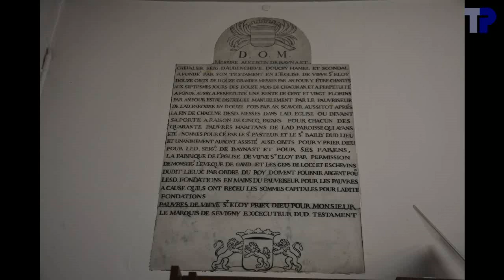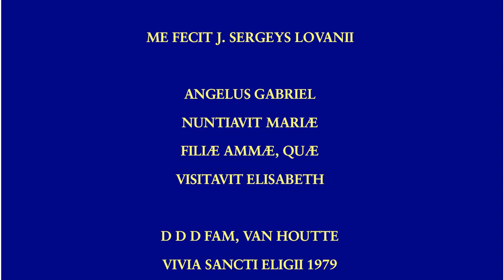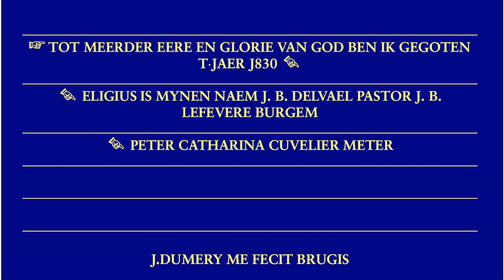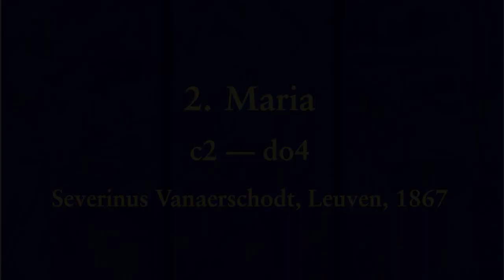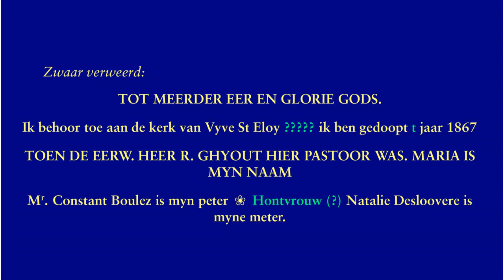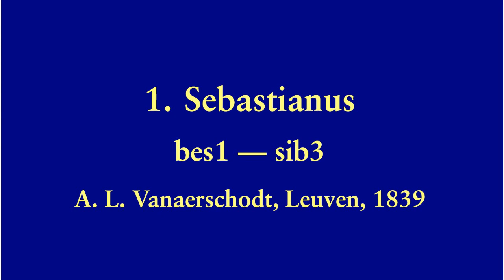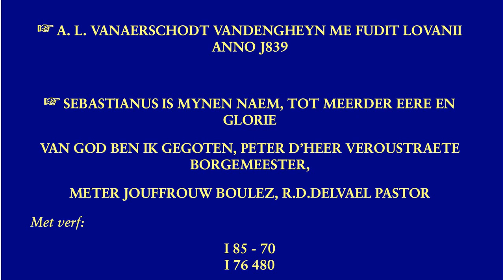Sint-Eloois-Vijve, luidklokken en klokkenspel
5 klokken/bells/cloches:

1. Sebstianus (luidklok---ringing bell)
.A.L.Vanaerschodt-Vandengheyn, Leuven, 1839
.bes1-30 --- sib3
.87.1 cm --- ~400 kg
2. Maria (luidklok---ringing bell)
.Severinus Vanaerschodt, Leuven, 1867
.c2-34 --- do4
.78.5 cm --- ~300 kg
3. Eligius (luidklok---ringing bell)
.J. Dumery, Brugge, 1830
.d2-25 --- re4
.68.8 cm --- ~200 kg
4. zonder naam (vaste klok---chiming bell)
.J. Sergeys, Leuven, 1979
.es2-27 --- mib4
.65.7 cm --- ~180 kg
5. Julius-Aemilia-Josephus-Ludovicus (vaste klok---chiming bell)

Ondanks de verschillende gieters zijn de toonhoogtes van de verschillende klokken nauwkeurig op elkaar afgestemd.
In spite of the different bell founders the tonal intervals are very precise.

De tekst op klok 2 is zwaar verweerd.  Er is alternerend telkens een lijn in Romeinse captialen en in Gotische letters.  Door de verwering zijn de Gotische letters heel moeilijk te lezen.  Een aantal woorden kon niet met zekerheid geidentificeerd worden.
De gieter van klok 2 is volgens Tim Martens Severinus Vanaerschodt, maar er staat geen gieter op de klok vermeld.

Helaas waren er wat krassen op mijn lens, wat voor hinderlijke reflecties gezorgd heeft.
Unfortunately there were some scratches on my lens, causing some reflections.

00:04    Sfeerfoto's
01:02    Klok 5
01:06 .Foto's
01:20 .Opschrift
01:28    Klok 4
01:32 .Foto's
01:46 .Opschrift
01:54    Klok 3 manueel
01:58 .Foto's
02:18 .Opschrift
02:26 .Luiden
03:41    Klok 2 manueel
03:45 .Foto's
04:07 .Opschrift
04:15 .Luiden
05:41    Klok 1 manueel
05:45 .Foto's
06:19 .Opschrift
06:27 .Luiden
08:05    Uurmelodie en uurslag
09:08    Rouwkleppen
10:58    Volgelui
13:55    einde

Met dank aan Tim Martens en Brecht Crabeels voor de organisatie van het bezoek en aan Brecht Crabeels voor het onthaal ter plaatse.
Dank aan Tim Martens en de aanwezigen voor de hulp ter plaatse.